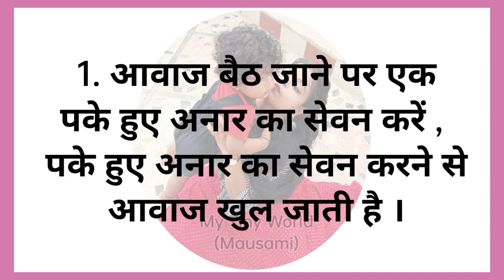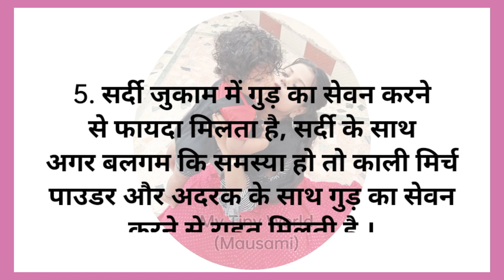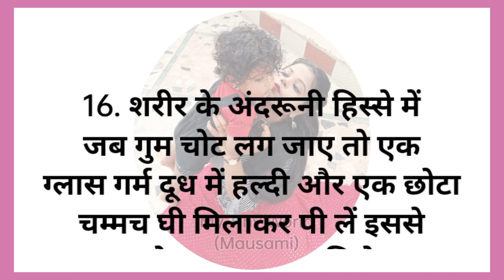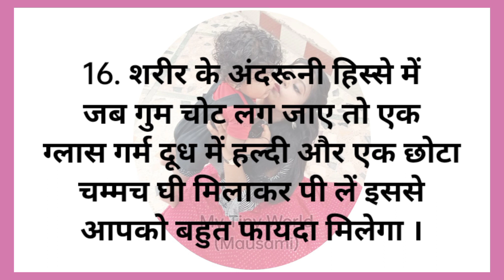16 बेस्ट किचन टिप्स । समय निकालकर जरूर सुने । पहले नहीं सुने होंगे ।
16 बेस्ट किचन टिप्स । समय निकालकर जरूर सुने । पहले नहीं सुने होंगे ।

बेस्ट किचन टिप्स | समय निकाल कर ज़रूर सुने | पहले नही सुने होंगे usefulkitchentips​ cooking​

किचन टिप्स | ये किचन टिप्स आपको किसीने नहीं बताए होंगे | बहुत काम के हैं ज़रूर सुने |gharelu upay | 16 ध्यान रखने योग्य जरूरी बातें  lessonable quotes किचन का काम अब होगा मिनटों में | Kitchen tips viral kitchen tips

viralvideo
उम्रभरस्वस्थरहनेकेनियम
viralkitchentips
gharelu nuskhe
healthtips
motivationalvideo
upay
trendingvideo
tranding
घरेलूइलाज
घरेलूउपचार
उपाए
healthtips
healthylifestyle
healthcare
नानीमाँक्नुस्ख्
healthtips
upay
gharelunushke
स्वस्थ कैसे रहे
achevichar
बहुत ही ज़रूरी बाते
hearttouchingstory
51 lessonable quotes
स्वस्थ्य रहने के 21 नियम
40 ध्यान रखने योग्य ज़रूरी बातें
घर की काम जल्दी केसे करे

फ्रैंड्स-अगर हमारी वीडियो पसंद आयी हो
इस तरह कि और भी जानकारी के लिए,👍
धन्यवाद🙏।